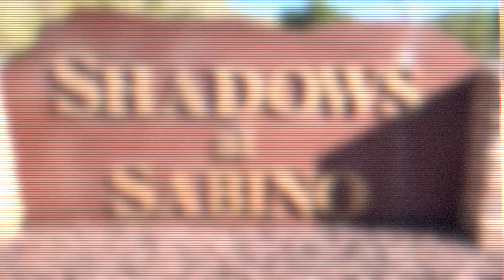New Listing - 7782 E Sam Hill Place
Check out The Alder Group's newest listing in The Catalina Foothills in Tucson, AZ. If you're looking for a home that has everything, this may be the one for YOU.